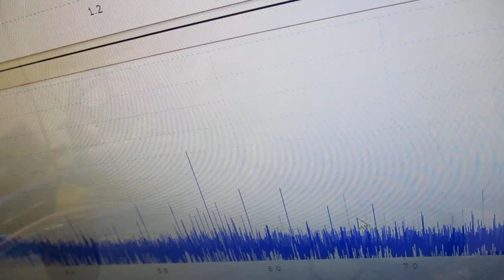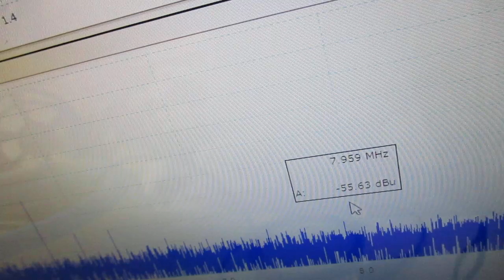ナノレベルの超音波攪拌技術 ultrasonic-labo